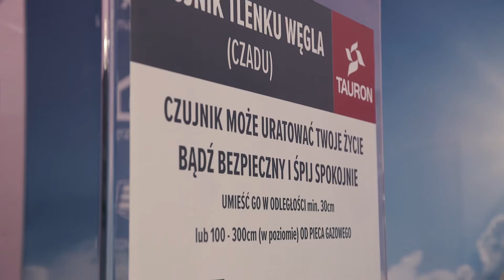ODDYCHAJ POWIETRZEM – nowy Program TAURONA na rzecz czystego powietrza na Śląsku